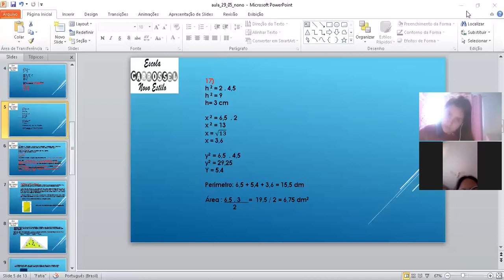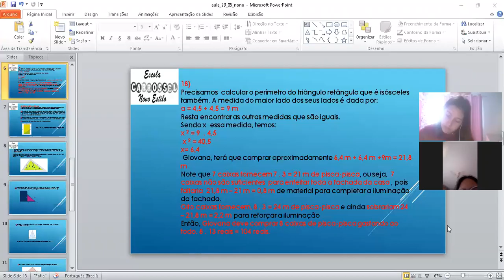Aula de Matemática - 9º ano - 29/05